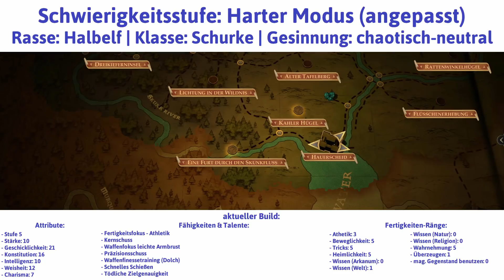Pathfinder - Kingmaker Teil 62: Ressource, Furt, Eroberung - Let's Play|Deutsch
Ressource, Furt, Eroberung - Ein Gwyrr Play von Pathfinder - Kingmaker Teil 62 mit der Klasse Schurke auf der Schwierigkeitsstufe "Harter Modus" (angepasst) in Deutsch und HD.

Inhalt dieses Videos: Dringil und seine Gefährten beanspruchen eine erste Ressource außerhalb Hauerscheids für die Baronie und erkunden kurz darauf eine Furt durch den Skunk-Fluss. Viel zu tun gibt es dort zwar nicht, doch sind einige Kleinigkeiten zu entdecken. Dann wird unter Führung Valeries der Stadtrand nördlich der Baronie beansprucht. Die Eroberung ist erfolgreich, benötigt allerdings zwei Wochen, nach denen die Gefährten wieder in die Hauptstadt zurückkehren. Und zwischendurch wird kräftig Dringils Geburtstag gefeiert!

Gwyrr-Questen abgeschlossen:
* Wie man ein Königreich aufbaut:
 - Den Stadtrand an die Baronie anschließen

Gwyrr-Orte besucht:
- Auf Reisen
- Eine Furt durch den Skunkfluss

Gwyrr-Zeug gefunden (nur besonderes und neues):
- 1 Splitter der Armschienen des Ritters
- 1 Rezept: Galt-Ragout
- 1 Torag-Anhänger
- 1 Schutzring +1

Pathfinder - Kingmaker
Publisher: Deepsilver

Wenn Dir Pathfinder - Kingmaker gefällt, dann kaufe Dir das Spiel bitte im Original, damit Entwickler und Publisher für ihre Mühen belohnt werden!